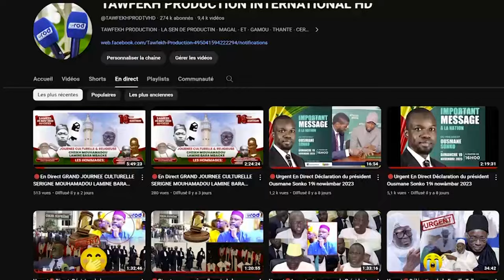S.El Hadji Seck Wolofal Borom Touba Gouddy Caravane Mayumba Sur Les Traces de Cheikh Ahmadou Bamba